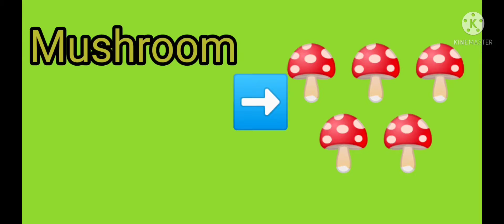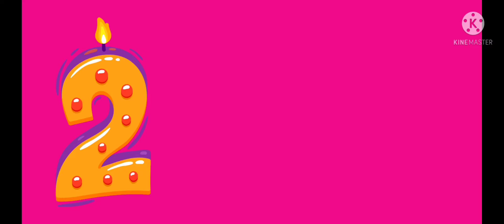Vegetables names for kids |Pre -School |Fruits names |Flowers names | Numbers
English words, pre school, fruits names, flower names for english